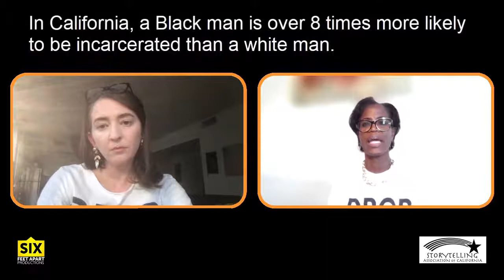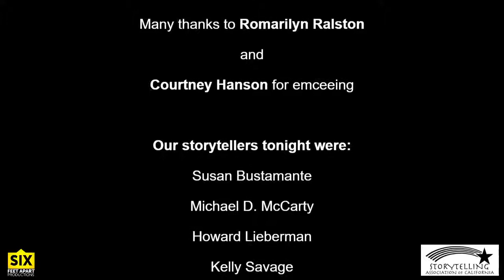The Meaning of Life ... Without Parole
Stories of Incareration, Reconciliation and Redemption

Stories from the formerly incarcerated and from storyteller activists challenging the abusive conditions within our prisons.
A fundraiser for the California Coalition of Women Prisoners and Drop
LWOP (life without parole sentences), presented by the Storytelling